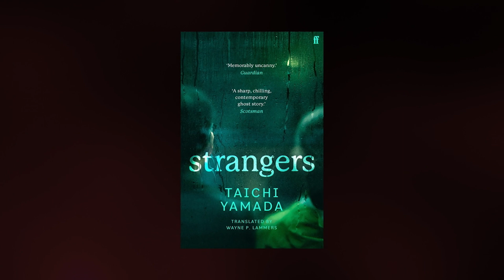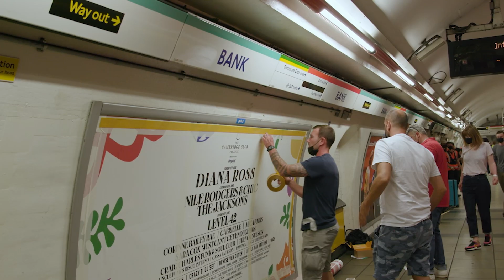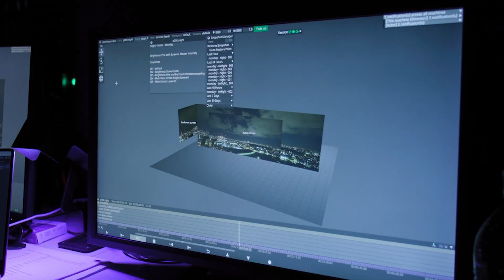Behind the Scenes of All of Us Strangers (2023): Get an Inside Look at the Making of the Film!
All of Us Strangers Los Angeles Premiere on Dec 9, 2023

One night in his near-empty tower block in contemporary London, Adam (Andrew Scott) has a chance encounter with a mysterious neighbor Harry (Paul Mescal), which punctures the rhythm of his everyday life. As a relationship develops between them, Adam is preoccupied with memories of the past and finds himself drawn back to the suburban town where he grew up, and the childhood home where his parents (Claire Foy and Jamie Bell), appear to be living, just as they were on the day they died, 30 years before.

Genres: Drama,Fantasy,Romance
Screenplay by Andrew Haigh
Starring: Andrew Scott, Paul Mescal, Jamie Bell, Claire Foy
Directed By Andrew Haigh
Produced By Graham Broadbent, Pete Czernin, Sarah Harvey

Release: 12/22/2023